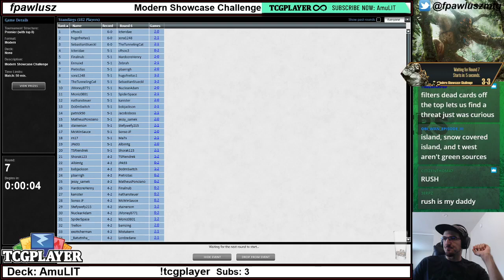Showcase Challenge with AmuLIT - Rd 7 v Bant Snow Control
Playing in the Modern Showcase Challenge with amuLIT! modern is brand new since the Companion nerf, so let's see how it goes in the first big event since the rules change!